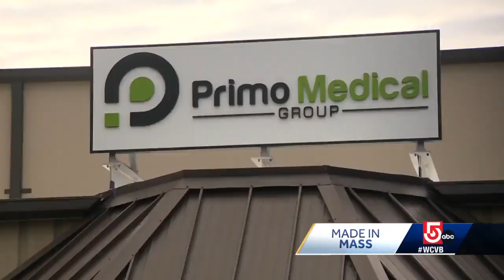Leader in medical device manufacturing is Made in Mass.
At their manufacturing facility in Stoughton, teams are researching, designing and creating some of the most important medical devices in the world.